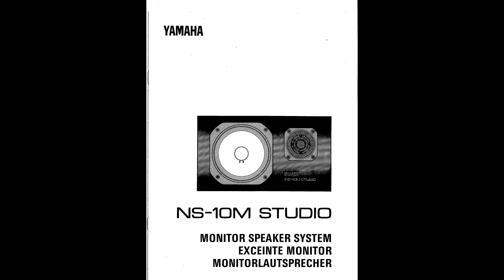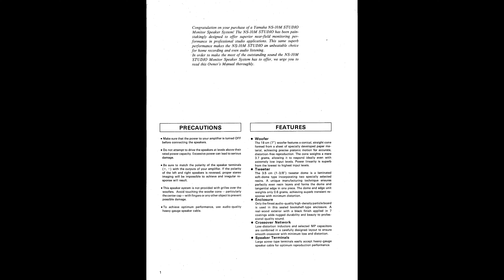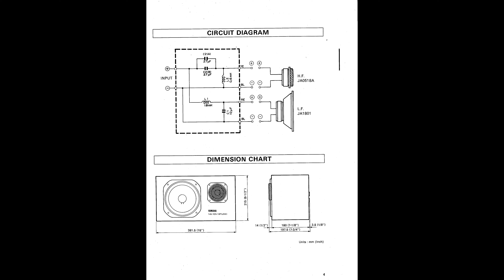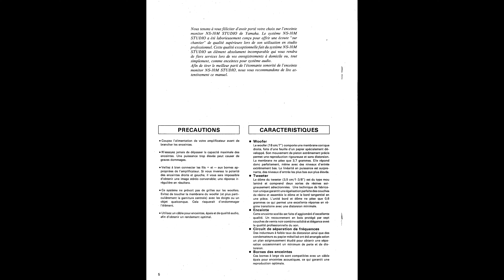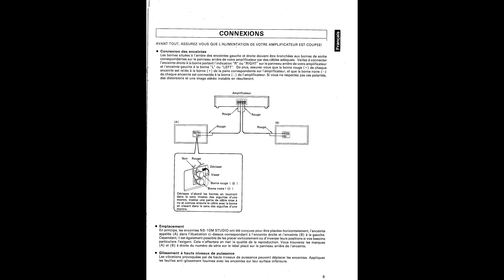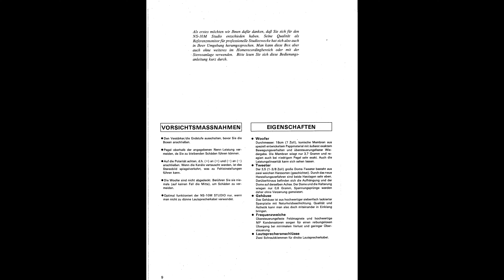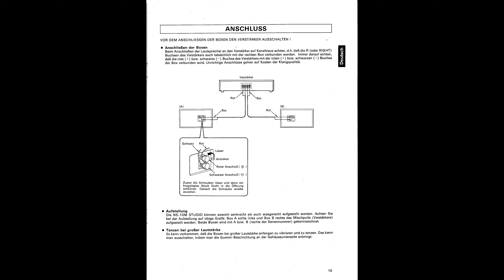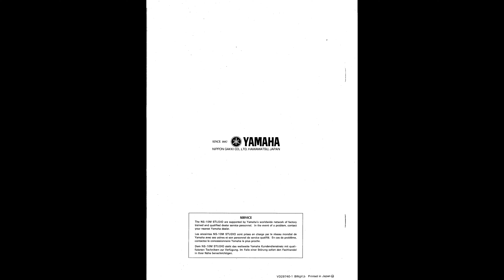YAMAHA NS-10M STUDIO MONITOR LOUDSPEAKER OWNER USER OPERATION INSTRUCTION INFORMATION MANUAL 4K